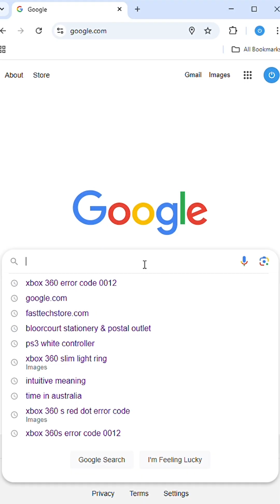Xbox 360 S Red Light Error Code Check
This guide shows you how to get the error code on a Xbox 360 that has the infamous 'red light of death' issue. The error code is needed to determine the source of the problem